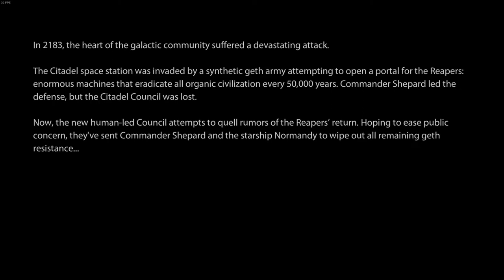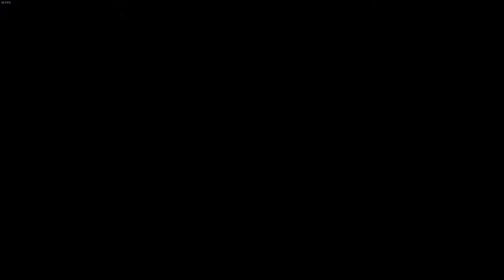Mass Effect 2 - Ep 1 - Illusive Man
In this episode I start Mass Effect 2! Best game in my opinion, but that is for you to decide at the end of the series.